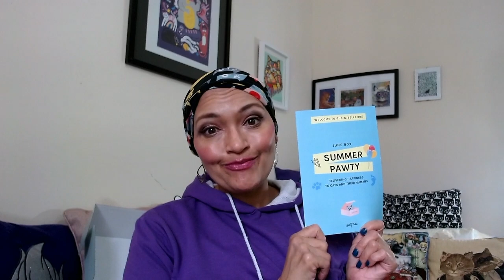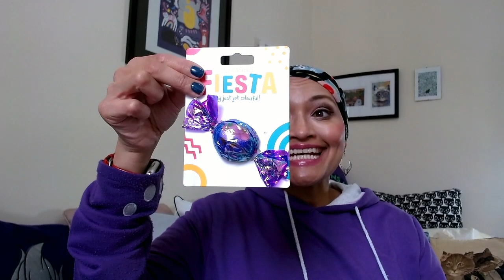Unboxing June 2024; Gus & Bella Cat subscription Box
Gus and Bella Box link

Dr. Carla B BMS MCMI MHAO SMIAoHT DVM
Feline nutritionist, Domestic and wild feline behaviourist and therapy.